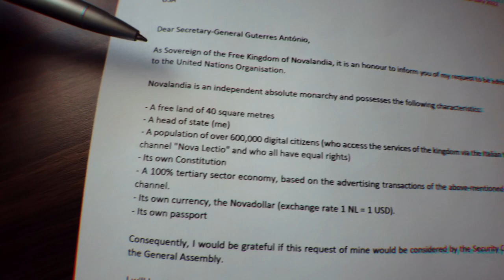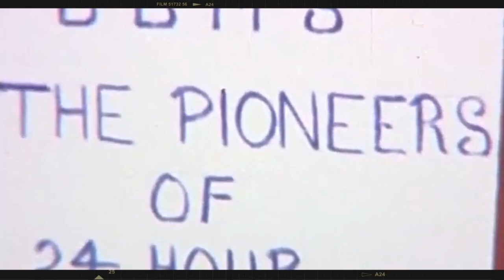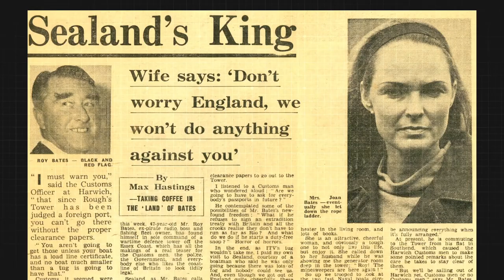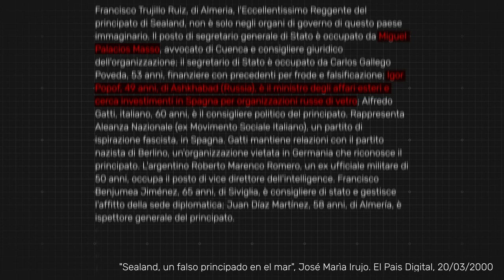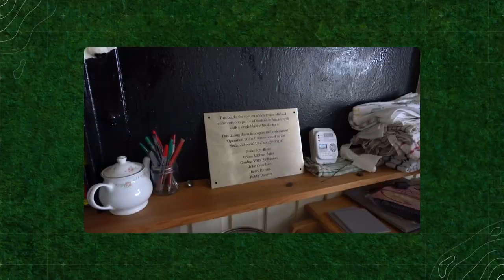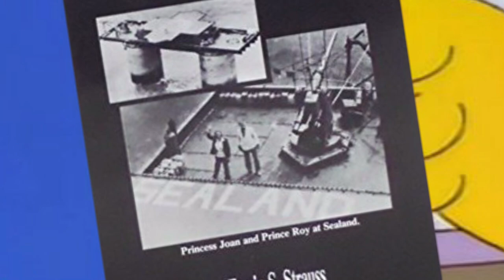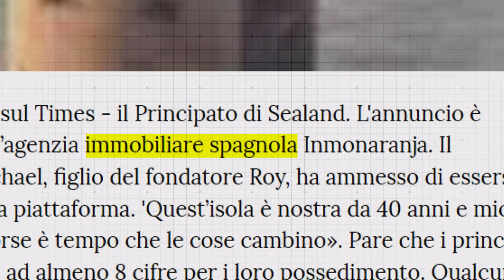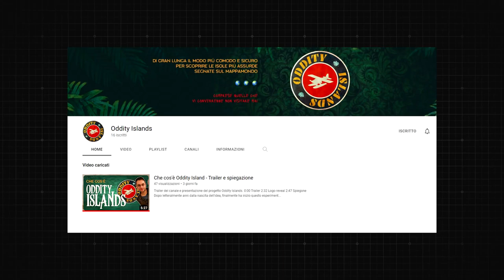Ho chiesto all'ONU di riconoscere la mia MICRONAZIONE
Dal creare la propria micronazione a diventare lord di Sealand ci vuol poco.

Fonti utilizzate:
Adela Gooch, Storm Warning, The Guardian.
Denni, The Principality of Sealand: Nation Building by Individuals, 2002.
Taylor-Lehman, Sealand: the true story of the world’s most stubborn micronation, 2020.
Urbina, Oceani Fuorilegge, 2020.